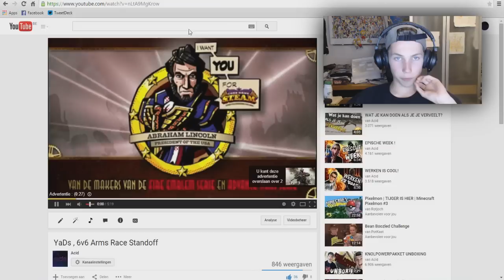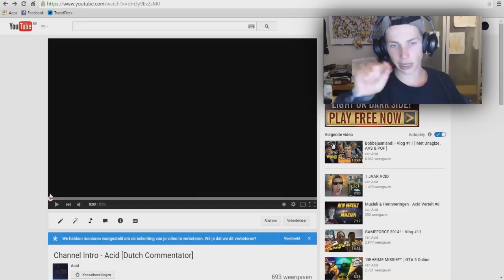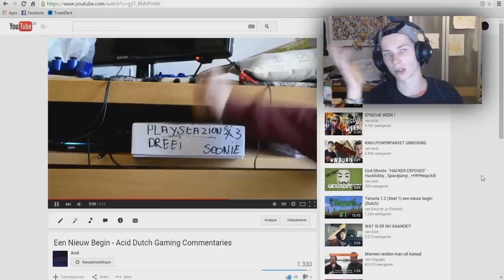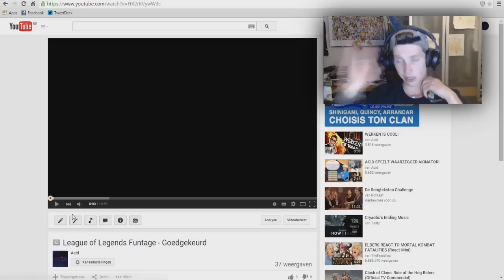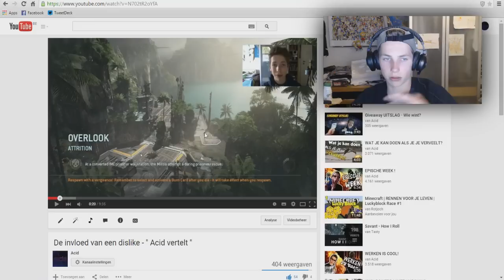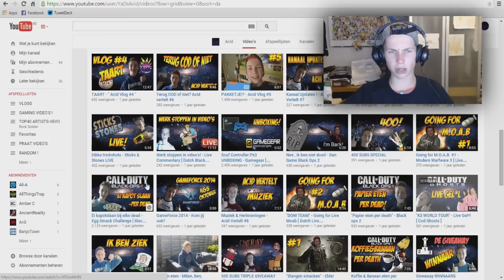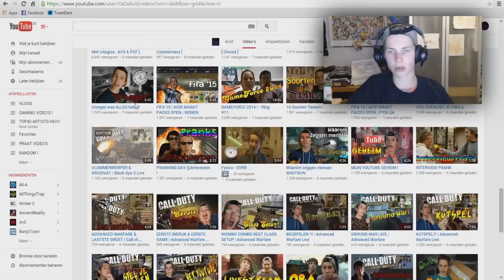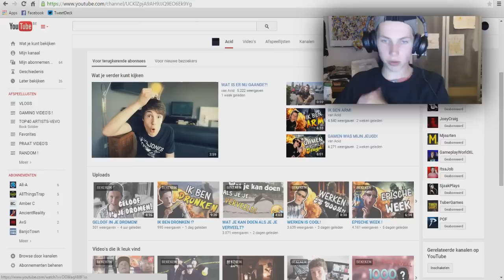SLECHTSTE YOUTUBER OOIT!?